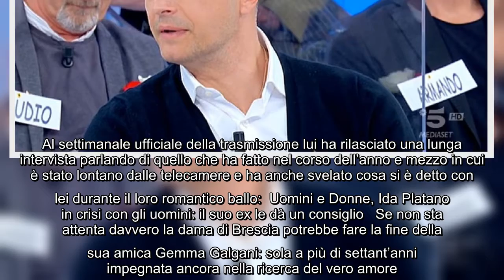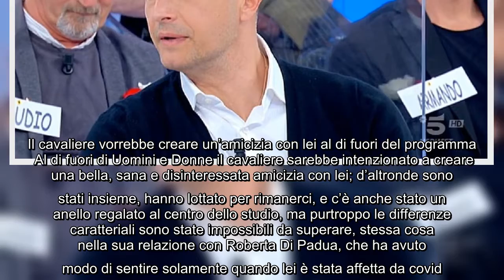Riccardo Guarnieri, parole inaspettate su Ida: “E’ rimasta tanta complicità” E’ tornato il cavaliere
Riccardo Guarnieri, parole inaspettate su Ida: “E’ rimasta tanta complicità” E’ tornato il cavaliere di Taranto, quello che ha fatto sognare milioni di